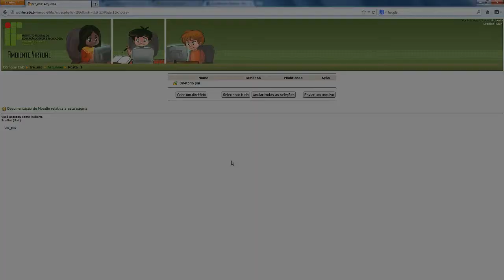ATV 12 Envio de Arquivos